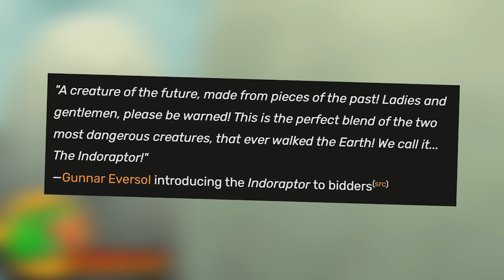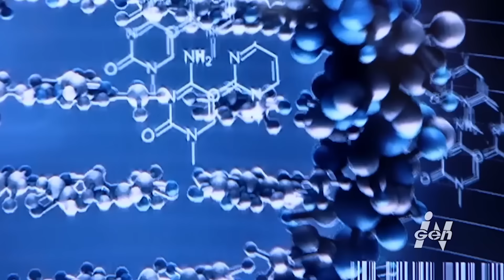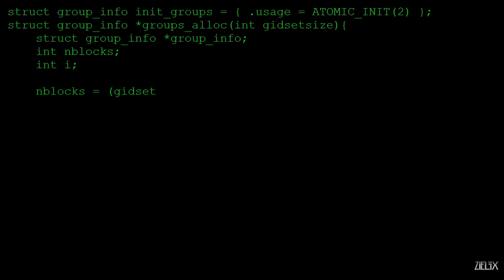A New HORROR - What Happened to the Indoraptor Remains In Jurassic World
Not much is Certain, but what is certain, is there was more than one... What happened to the Indoraptor remains? Watch and find out

SOCIALS

In this video we talk about the indoraptor, what happened to its remains After Jurassic world, the white indoraptor, and how the white indoraptor rex was a sad story. Including, scenes on the velociraptors, TREX (rexy) indoraptor, Indominus rex, and scenes from Jurassic World, & Dominion. I enjoy making videos about dinosaurs such as this one!

Dinosaurs! this is not the white indoraptor, but it is the indoraptor, with the indominus rex, along with the black indominus rex, but the I-Rex, not the giganotosaurus, not thegamingbeaver, but shadows, jurassic world dominion ending, but giganotosaurus vs therizinosuaurs, real dinosaurs, not TGB or jurassic world dominion, but spinosaurus, not netflix Jurassic world, the giganotosaurus

Comment "Jurassic World" So I can notice you!!